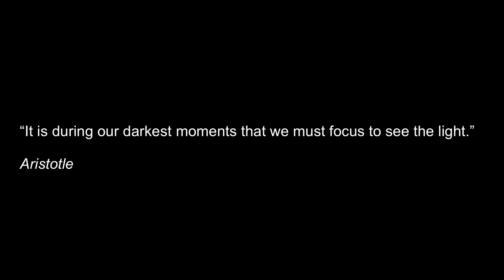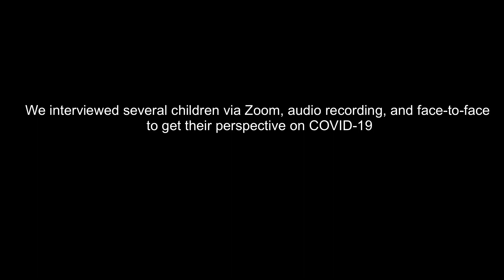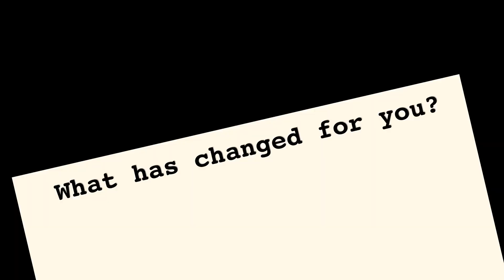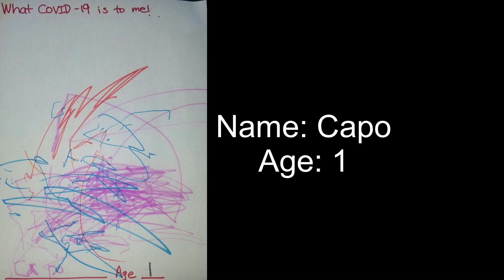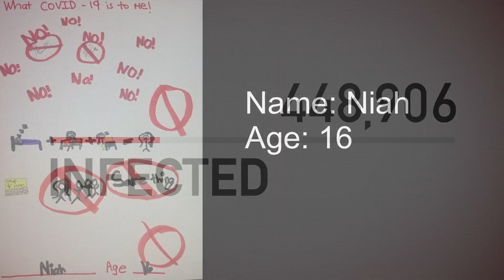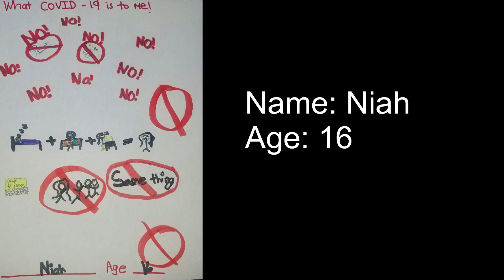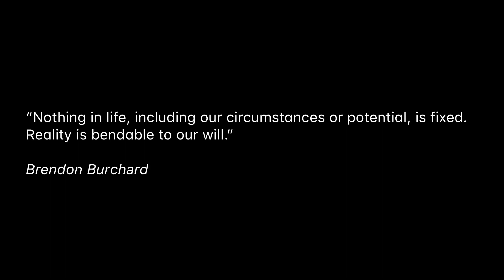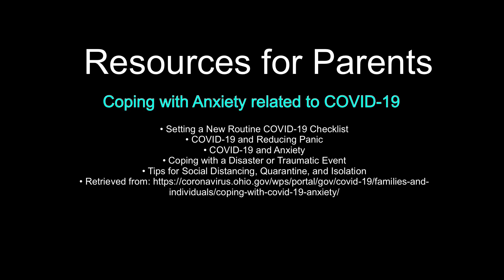What is COVID-19 through the Eyes of a Child?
Members of UofSC Graduate Civic Scholars Program interviewed several children via Zoom, audio recording, and face-to-face to get their perspective on COVID-19. UofSC Graduate Civic Scholar Program is interdisciplinary group of graduate students from the University of South Carolina focusing on civic scholarship and community engagement.